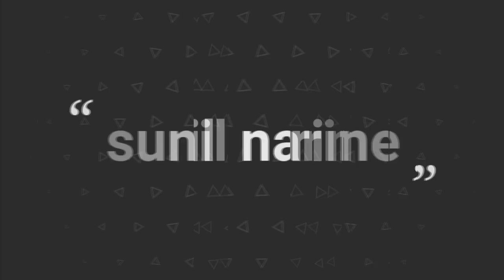IPL 2023: KKR Knights Arrived, KKR match Tickets । KKR Top News & Updates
Search - cricketconnection_07 & MY Cricket Connect (10k+)